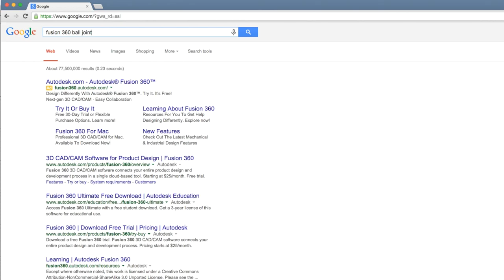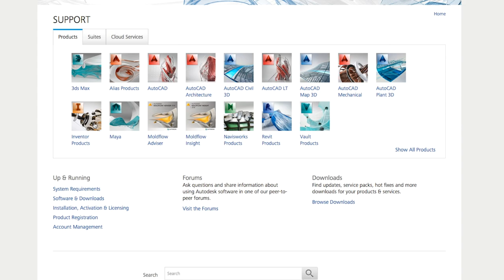What is the Autodesk Knowledge Network?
A short overview of what we've built to support our Autodesk customers.